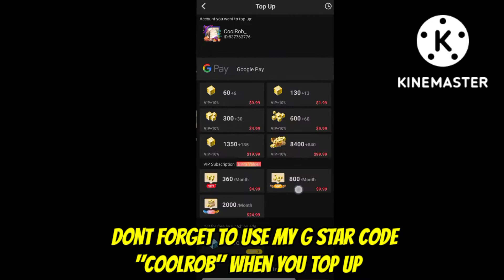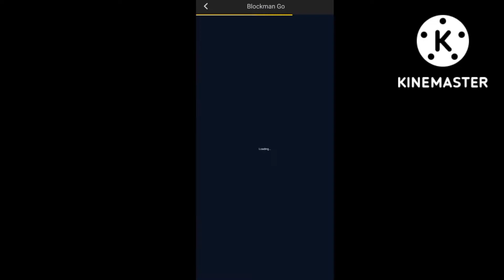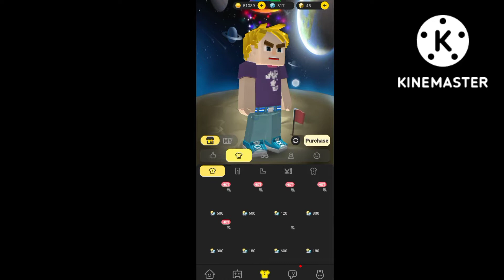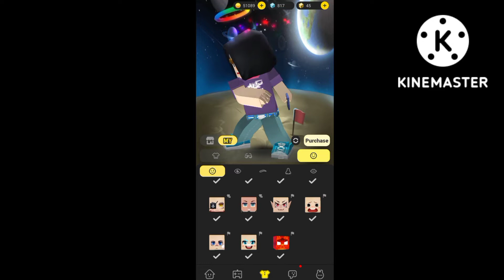New Rolling Capsules Event!😍😍 [Blockman Go Blocky Modes]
✨G-Star Code - CoolRob✨

Use my G star code when you top up

Here are perks of using my G star code -
-You will get shout out on most of my upcoming videos
-You will have 10% chance to be added if you use my G star code and top up because I will add one on 10 ppl
-You will be added by me if you use it 5 times
-You can join my upcoming videos